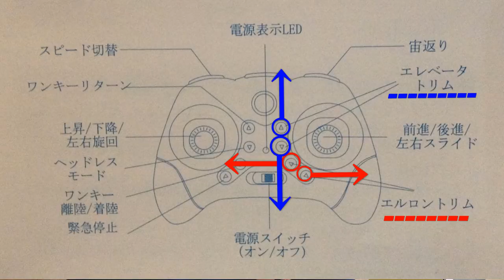AIRJUGAR 1001 ドローン 🛸１万円以下でFPVゴーグル付【商品レビュー】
この動画は 4CH 6軸ジャイロ気圧センサー搭載 ワンキー離着陸 ヘッドレスモード ワンキーリターン FPVゴーグル付 日本語説明書付きAIRJUGAR 1001 ドローン！を紹介しています
￥ 8999 通常配送無料
【使用していた送信機】
【Mode2 (左スロットル)】 Jumper T8SG V2.0 Plus
現状のままですと、電波法に抵触する恐れがあります。

関連動画
7920円で買えるAmazonベストセラー1位のドローンがコスパ高すぎ！面白すぎた！【Holy Stone,セルフィードローン,HS160】